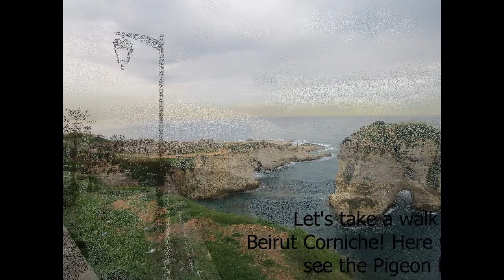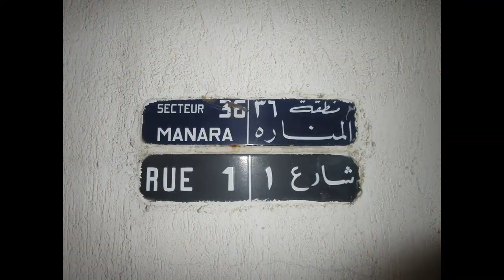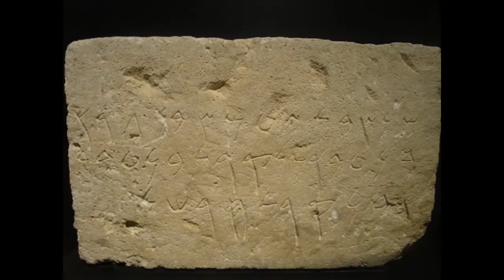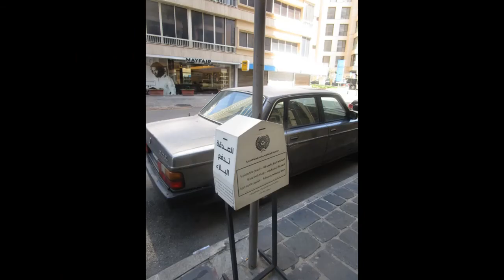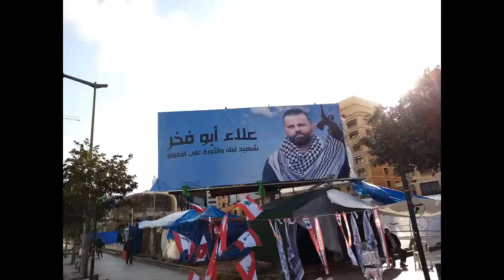Beirut photo album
These are photos I took during my four-day trip to Lebanon in March of 2020. They are mostly of the Corniche, the National Museum of Beirut, and the area near the Beirut Souks. Beirut is a fascinating city, and I want to share as much of it as possible.